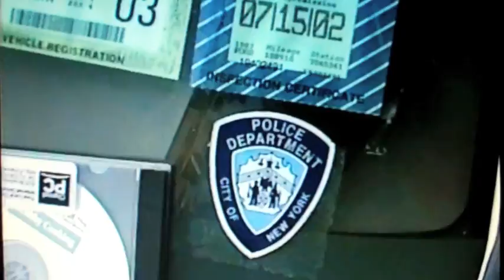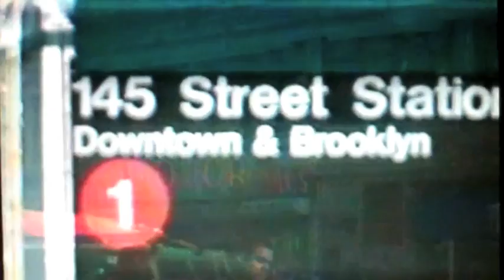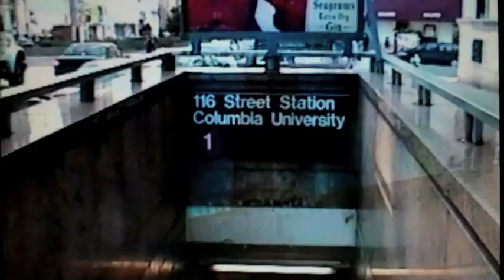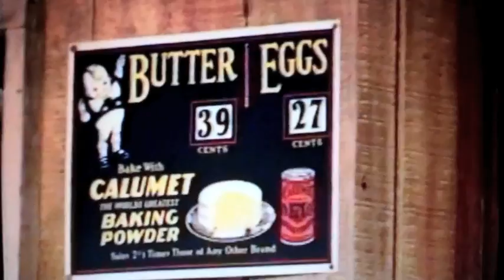Danny Jock - BIG WALK NYC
100 Block Walk from 207th St and The Cloisters down through Harlem and Columbia University. With Colin Dodds, Joe Jock, Ben Gibson and Danny on Camera. Labor Day Weekend before 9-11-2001
'Copper Streets' by Colby Nathan
'Harney Basin' by Colin Dodds